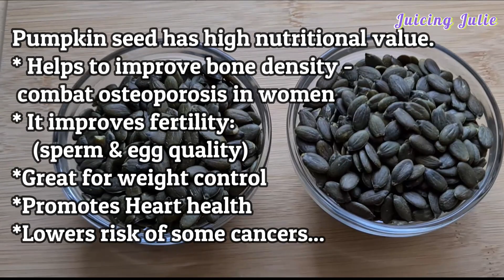EASY PUMPKIN SEED MILK WITH A ROSEMARY TWIST // Best Healthy Dairy-Free Milk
Pumpkin seed is high in nutritional values required for a improving bone density which combats osteoporosis especially in menopausal women. Pumpkin seed is also great for promoting fertility by improving the quality of sperm and egg. It promotes prostrate health too. Also, pumpkin seed and rosemary leaves both reduces anxiety and promote good sleep. Great for heart, gut, skin and hair health. This superfood is the main ingredient for this dairy-free milk. Easy pumpkin seed milk with a rosemary twist. Best healthy dairy-free milk. Thanks!